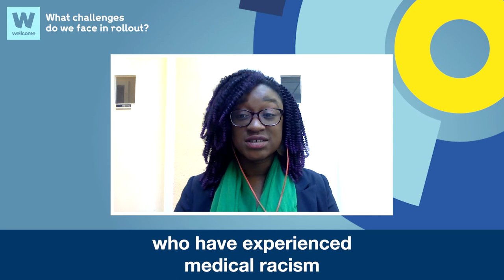What challenges do we face in distributing Covid-19 vaccines worldwide?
Distributing Covid-19 vaccines worldwide is going to be a momentous effort. So what challenges do we face in the rollout?